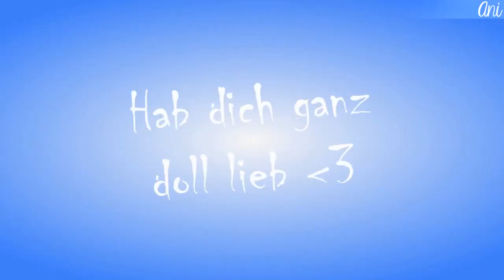「𝐒𝐇𝐒」Brave • CONAN MEP • HBD Nina ♥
Shattered Hope Studios
[Where The Hope Never Dies]

Happy Birthday Nina ♥ Our precious founder&leader spongbobschnegge celebrates her 25th birthday today!! If that doesn’t scream for A SURPRISE BIRTHDAY MEP =)
We love you soooo much sweety & we hope you love this project as much as we do!! All your members, also the ones who couldn’t be in this MEP, wish for you to have all dreams fulfilled in the future!!! 1000 hugs from everyone ♥

The start of this MEP was to think about a theme & I had the wish to focus on Conan’s life & all the people around him … this is the breathtakingly beautiful result!!
Also, some members have asked me when Nina’s Birthday MEP Sign-Up would be uploaded :D:D (it was a matter of fact that there would be one this year as well, it seems & I’m super glad about it!!)

And look how great this project has turned out ♥ Everyone put so much effort into this & I want to thank you SOOOO much for making this project possible :’) I love the topic & how everyone made it sooo special!
Thanks to all the participants for being on time & super reliable ♥ A special thanks goes out to Johanna (jodraken) & Becca (iNanako) for taking replacement parts!! THANK YOU!!

- Julia

Do you have song/topic wishes?

intro: xKuruFate